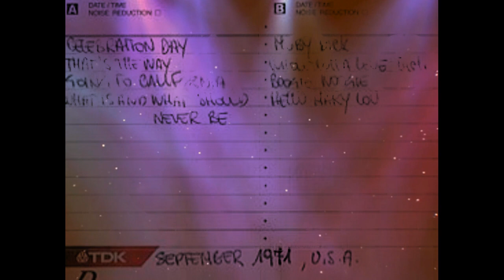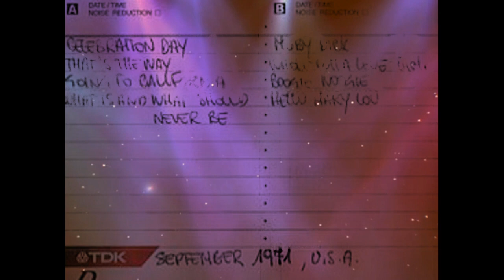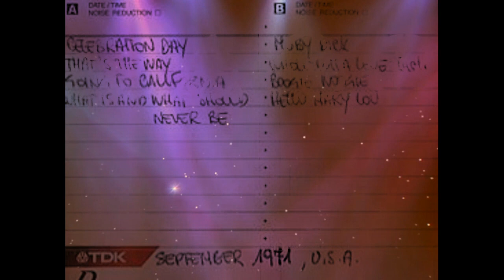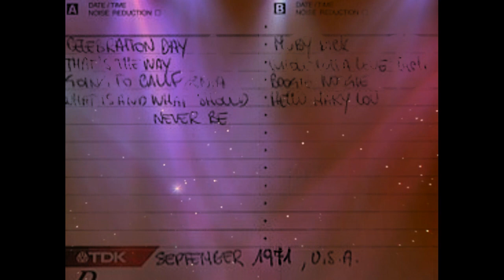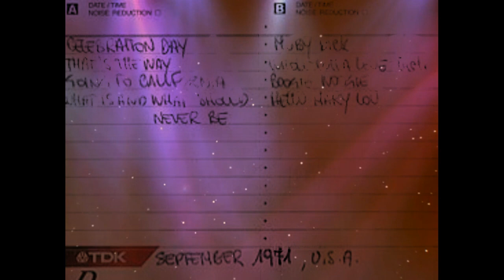Led Zeppelin live in Rochester - 11th September 1971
LZ

Cuts 'n' flaws

Immigrant Song
Heartbreaker
Since I've Been Loving You
Dazed And Confused (cut)
Black Dog
Stairway To Heaven (cut)
Celebration Day
Moby Dick
Whole Lotta Love